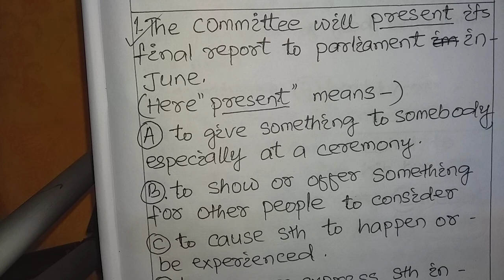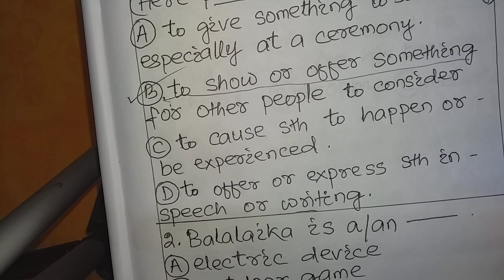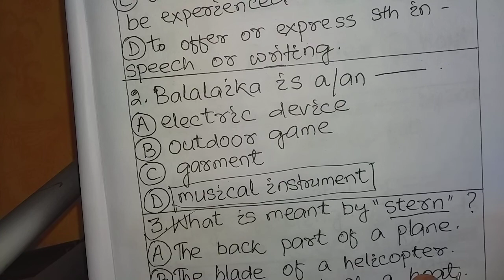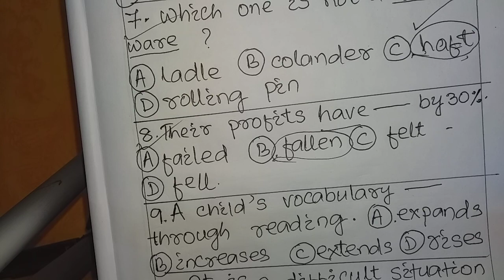How to prepare for all competitive Exams, 2022-23 onwards, English , ( PART - 10 )